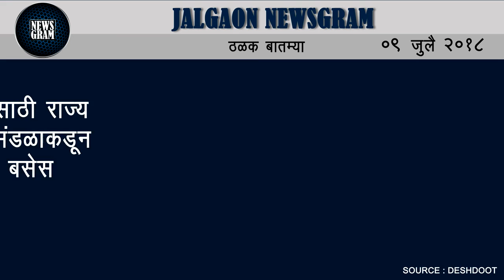Jalgaon Newsgram | Jalgaon News | Today's News Headlines | 9 July 2018